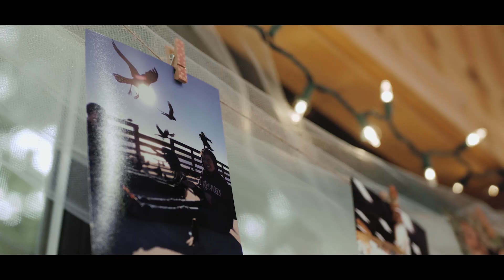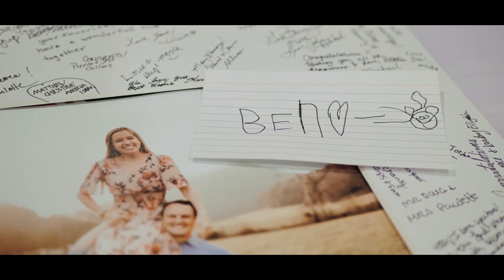Ethan + Kelley | Wedding Highlight Film (2021)